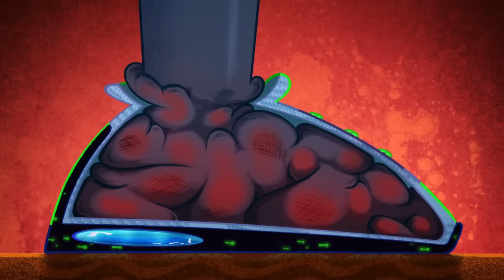Zig & Sharko 😎👕👗 FASHION STYLE 👗👕😎 Fashionweek 2020 🎭 Cartoons for Children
Shark and Mermaid Cartoons for kids full episodes about fashion style

Zig e Sharko desenhos para criancas con da moda